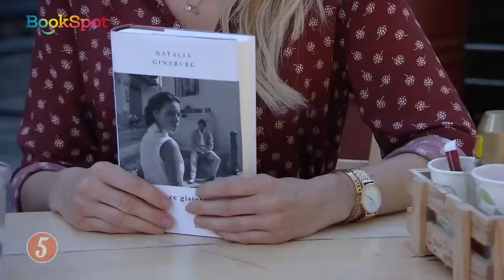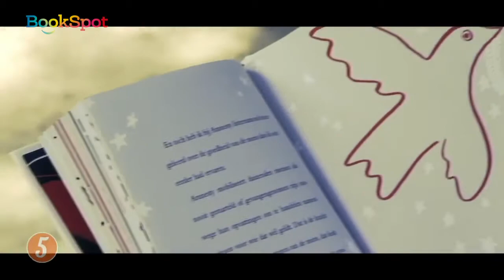Boekentips van Susan Smit | week 21 | BookSpot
BookSpot ambassadeur Susan Smit deelt haar boekentips in 5 Uur Live.